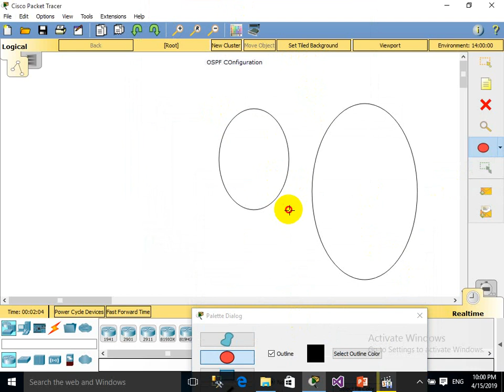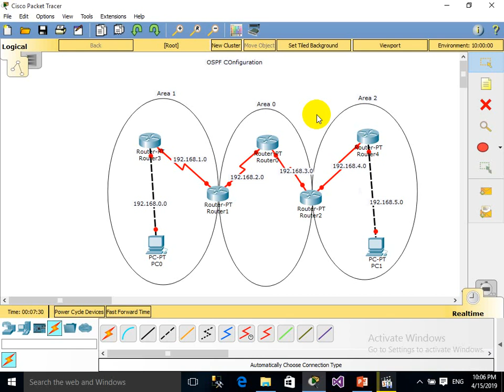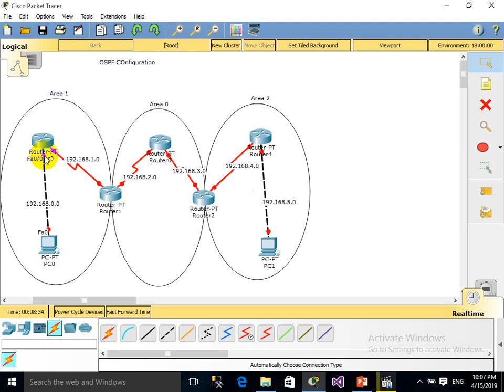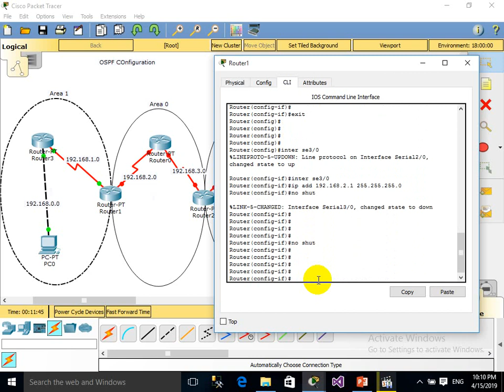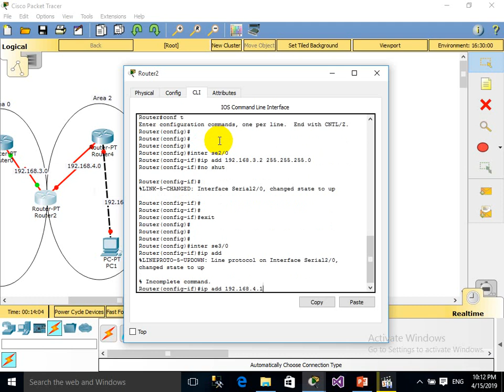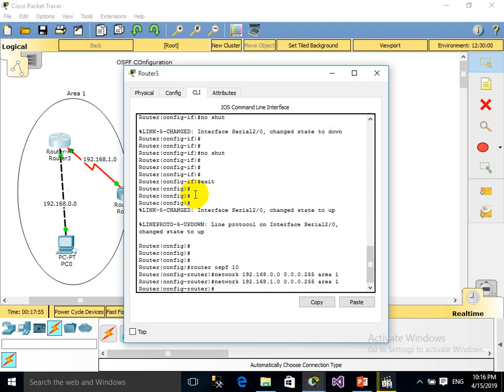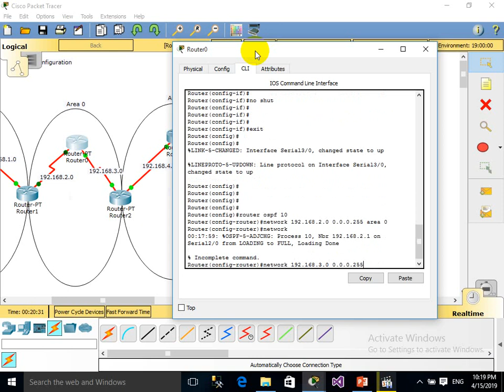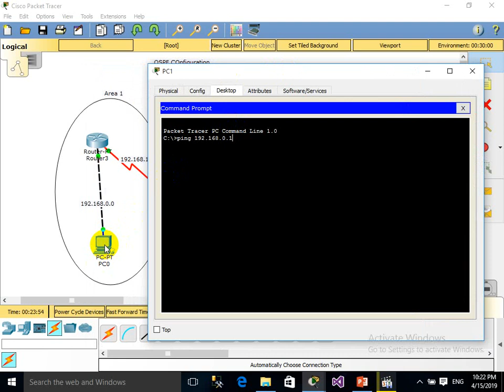OSPF protocol in Multi areas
by: Rafiullah haqnawaz